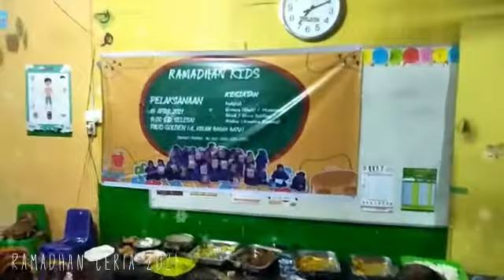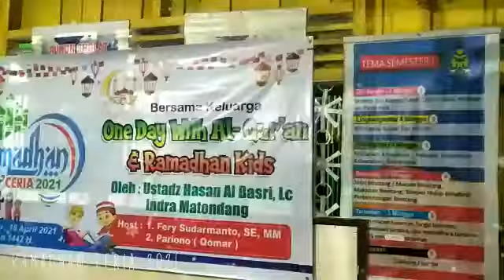Ramadhan Ceria 2021 With Al-Qur'an